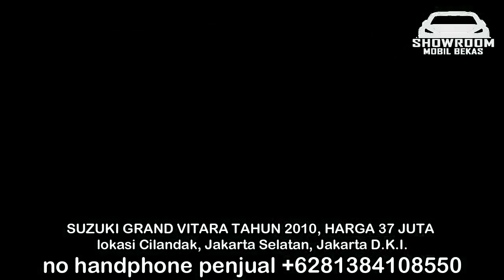HARGA MOBIL BEKAS GRAND VITARA 2010 - 2013 MURAH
1. SUZUKI GRAND VITARA TAHUN 2010, HARGA 37 JUTA

2. SUZUKI GRAND VITARA TAHUN 2011, HARGA 114 JUTA

3. SUZUKI GRAND VITARA TAHUN 2012, HARGA 114 JUTA

4. SUZUKI GRAND VITARA TAHUN 2011, HARGA 115 JUTA

5. SUZUKI GRAND VITARA TAHUN 2013, HARGA 119 JUTA

6. SUZUKI GRAND VITARA TAHUN 2012, HARGA 125 JUTA

TERIMA KASIH